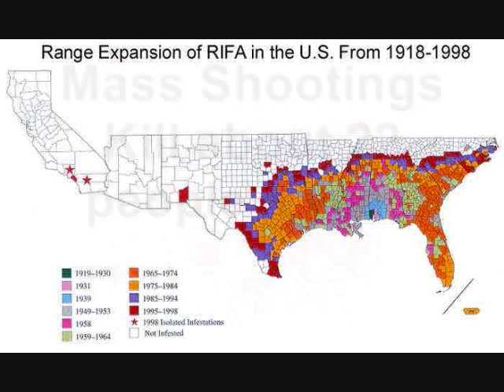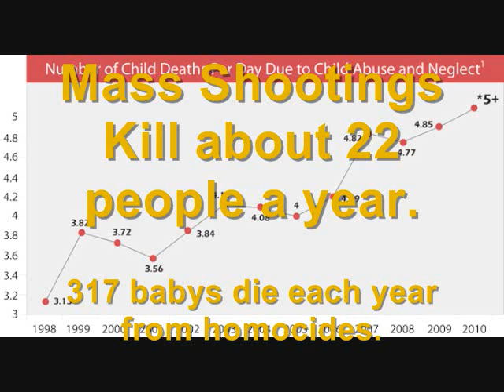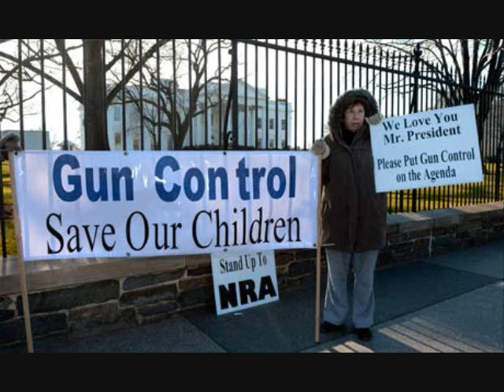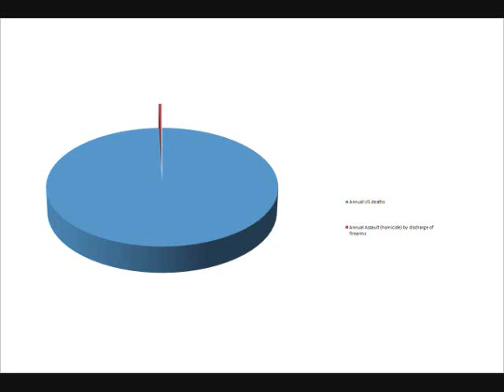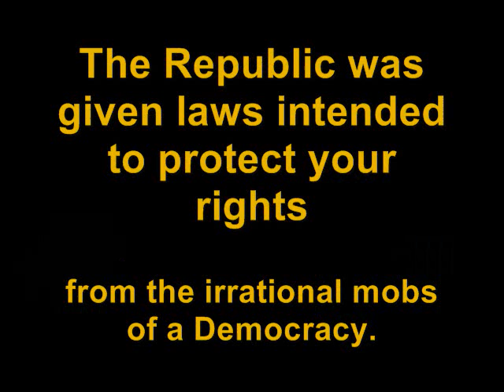Gun Control Media Hype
A perspective on annual gun deaths in the US.

Assault Weapons Ban 2013
Dianne Feinstein has released details for her proposed 2013 Assault Weapons Ban. This new Assault Weapons Ban is far more restrictive than the 1994 law she helped to pass. This new law will ban many popular handguns, rifles and shotguns and will require registration for most gun owners. Please get involved to stop this legislation now.

This link will take you to a Congressional website where you can quickly and easily email your Senators, Congressmen and the President:

Impeach Sen. Diane Feinstein for violating her oath to support and defend the Constitution of the United States

Sources:
National Vital Statistics Report
Deaths: Preliminary Data for 2011
Vol 61 No 6